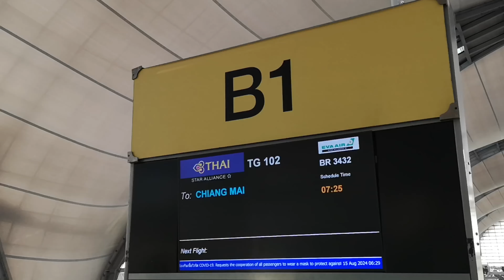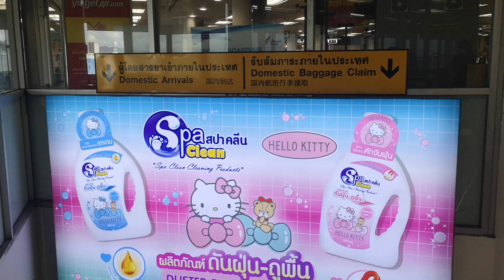[Flight Review] TG102 Bangkok - Chiang Mai | Thai Airways A320 (Economy Class) | 15 Aug 2024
Flying with Thai Airways, the national carrier of Thailand, to Chiang Mai on its smallest aircraft, the Airbus A320. The flight boarded on time, but the usual long queue at Suvarnabhumi Airport in the morning caused a delayed takeoff. Despite this, we arrived on time. The flight was full, as it is popular with intercontinental connecting passengers who arrive at BKK in the early morning. The service was up to the usual high standard, and the flight was smooth throughout.

Trip Details
Airlines : Thai Airways Intl. (THA)
Flight : TG102
Date : 15 August 2024
From : Bangkok Suvarnabhumi Airport (BKK)
To : Chiang Mai Airport (CNX)
Dep Gate : B1 (but walking down to the bus)
Arr Gate : 7
Aircraft : Airbus A320-200
Reg. : HS-TXA "Ubon Ratchathani" 12.2 yrs.
Seat : 53A (window)
STD : 07.25
ATD : 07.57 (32 mins. late)
STA : 08.45
ATA : 08.49 (4 mins. late)
Cruising Altitude : 34,000 ft.
Total Flight Time : 54 mins.

Full Takeoff Shorts

Full Landing Shorts

Previous Flight CNX→DMK

00:00 Intro
00:08 Suvarnabhumi
01:00 Boarding
01:36 Departure
01:57 Inflight
02:16 Service
02:39 Descending
03:00 Arrival
03:28 Disembarkation